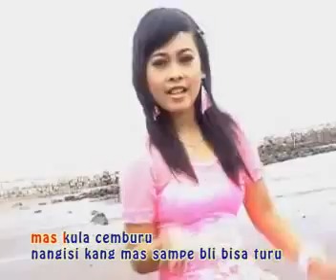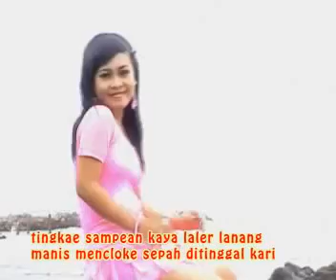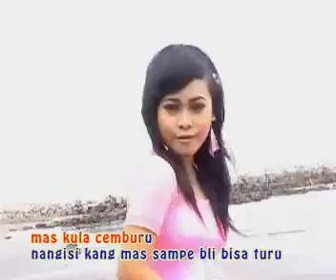LALER LANANG maylinda sari @ lagu tarling